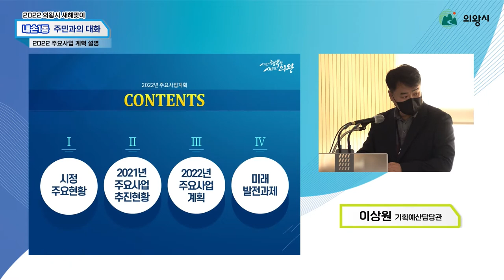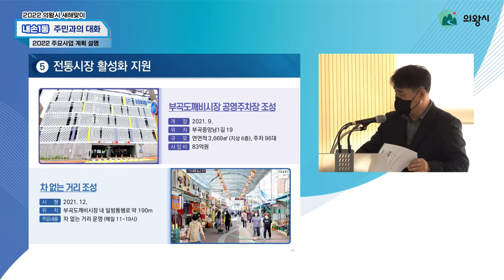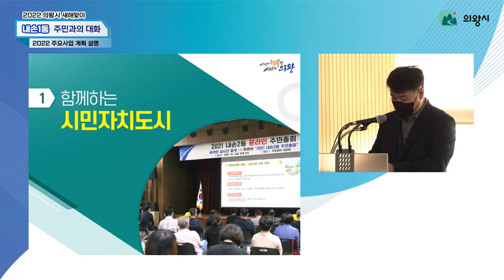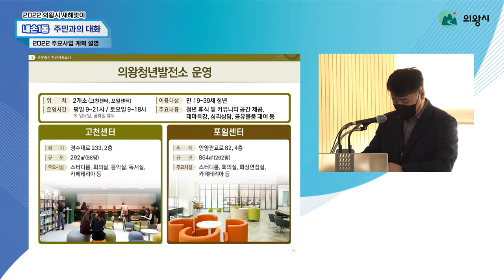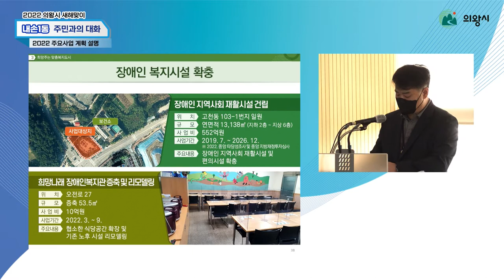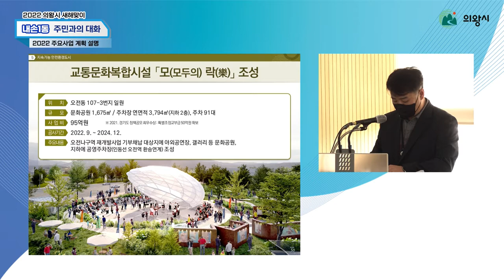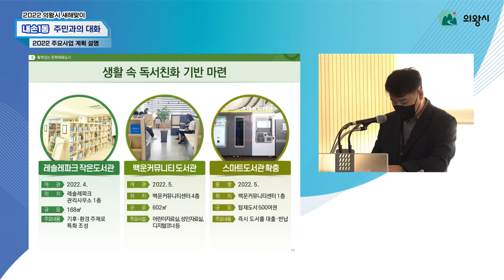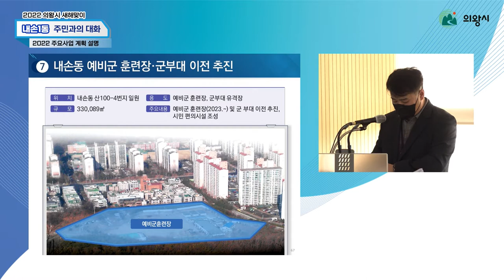2022년 새해맞이 내손1동 주민과의 대화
2022년 시정 주요사업의 추진상황 및 계획을 설명하여
시정에 대한 주민들의 관심과 이해를 높이고,
다양한 의견과 건의사항을 수렴하여
시정에 적극 반영할 수 있도록 마련한 주민과의 대화
일시: 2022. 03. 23. (수) 14시 대회의실
0:00 행사안내
00:20 주요사업계획
23:46 인사말씀
36:03 질의응답